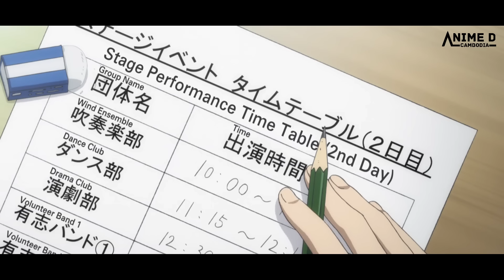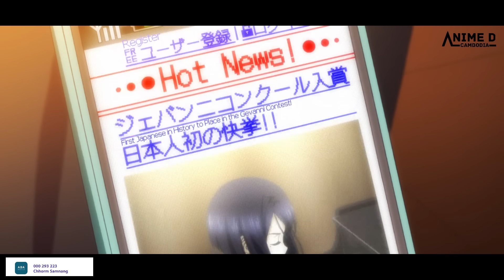អាល់ប៊ុមសរ 2 - White Album 2 វគ្គ 1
សួរស្ដីអ្នកទាំងអស់គ្នាសូមស្វាគមន៍មកកាន់ Channel Anime d. Cambodia ដែលជា Channel និយាយជជែកវែកញែកពីAnime វិភាគសាច់រឿងក៏ដូចជាសម្រាយសាច់រឿង​Anime ។

សង្ឃឹមថាអ្នកនឹងជួយជាកម្លាំងចិត្តដល់ក្រុមពួកខ្ញុំ  :
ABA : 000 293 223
Chhorm Samnang